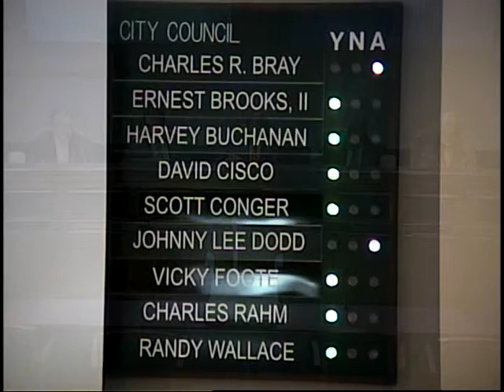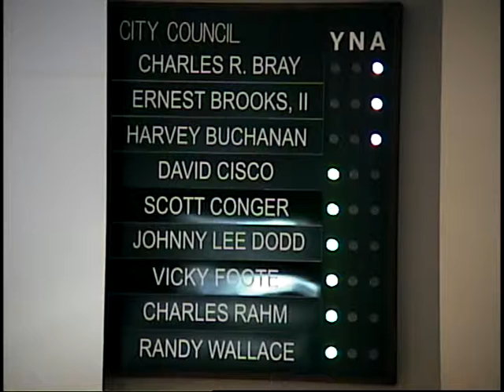1 06 2015 City Council